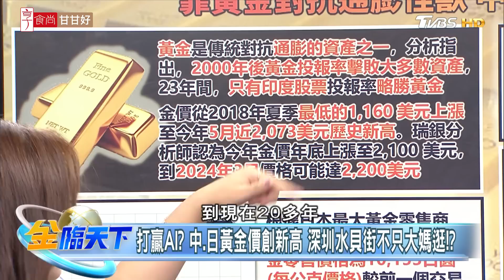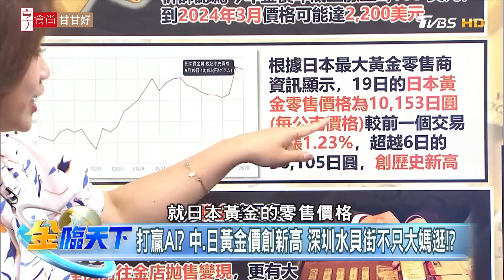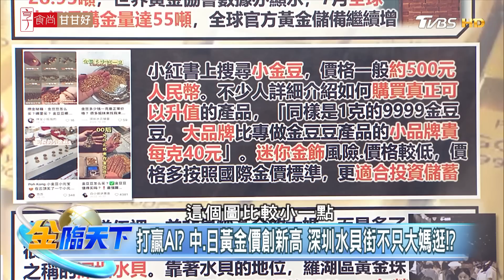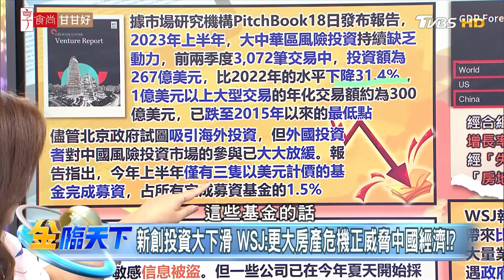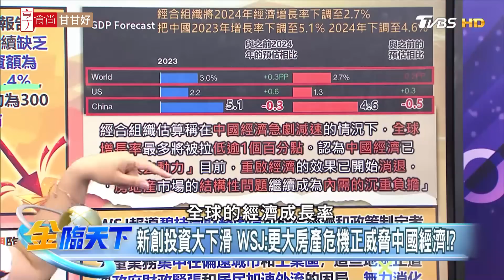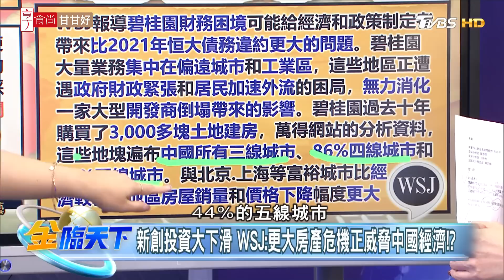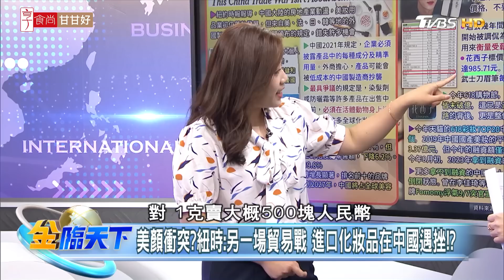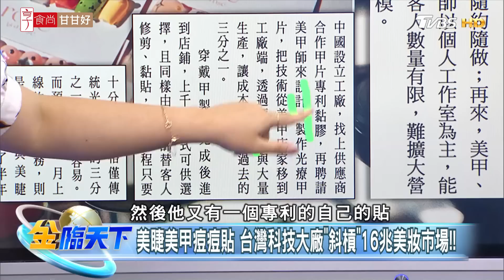【精華】靠黃金對抗通膨怪獸 中國年輕人也瘋淘金！？房地產危機不斷威脅中國 恐把全球經濟拖下水！？葉芷娟 @tvbsmoney 20230920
📍重點筆記📓
打贏AI？中.日黃金價創新高 深圳水貝街不只大媽逛！？
新創投資大下滑 WSJ:更大房產危機正威脅中國經濟！？
美顏衝突？紐時：另一場貿易戰 進口化妝品在中國遇挫！？
美睫美甲痘痘貼 台灣科技大廠"斜槓"16兆美妝市場！！